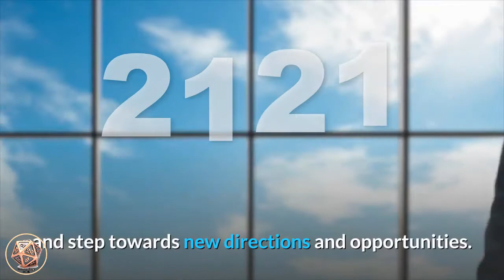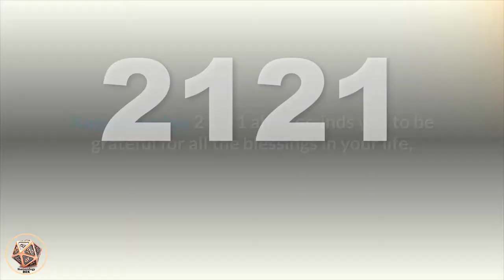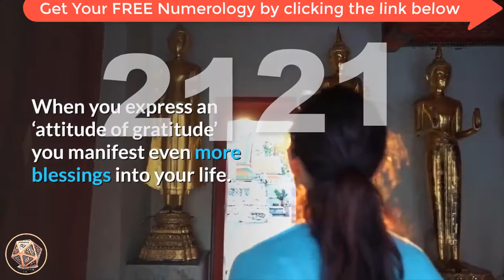🔴Angel Number 2121 Meaning ✅ Seeing 2121 ✅ Numerology Box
Number 2121_meaning brings together the vibrations, attributes and energies of number 2 and number 1, both appearing doubled, amplifying their influences. Number 2 resonates with service and duty, balance and harmony, insight, adaptability, diplomacy and co-operation, consideration and receptivity, fulfilment and happiness, faith and trust and serving your life purpose and soul mission. Number 1 signifies assertiveness, independence and uniqueness, motivation, striving forward and new beginnings, positivity and achieving success. Number 1 encourages us to step out of our comfort zone and step towards new directions and opportunities.

Angel Number 2121 encourages you to learn how to truly trust your own inner-knowing and heed its messages. Do the work to know yourself better, honestly know the good and bad in yourself, identify your path in life, and know what your true values, principles, goals and needs are. Be honest with yourself, view your life objectively, and use your awareness to move forward by making the right choices for the future. Begin to understand yourself and your life’s journey and read the signposts ahead which will become clearer and clearer.

angel_number_2121 indicates that your thoughts are like seeds that are about to sprout and are a sign that things will be going in your desired direction. There may be some wonderful opportunities or new directions to take that will lead to fulfilment and personal happiness. The message is to keep the faith, knowing that the Universe and your angels are behind you all the way.

Angel Number 2121 also reminds you to be grateful for all the blessings in your life, and for those yet to come. You are responsible for your own thoughts and actions, and the things you think, say and do will come back to either bless or haunt you. Therefore, ensure that you send out only the highest and most positive energies. When you express an ‘attitude of gratitude’ you manifest even more blessings into your life.